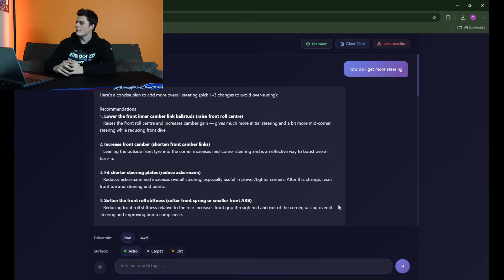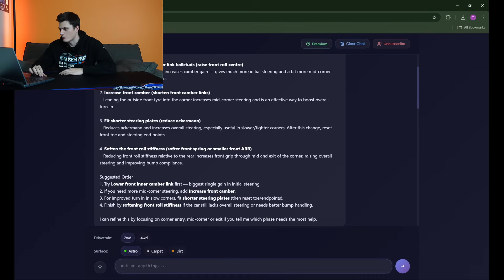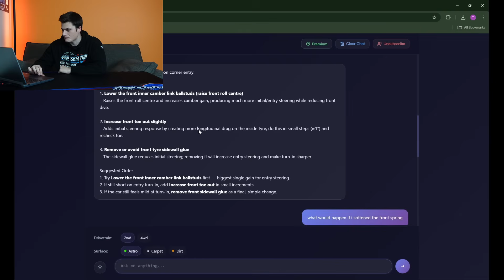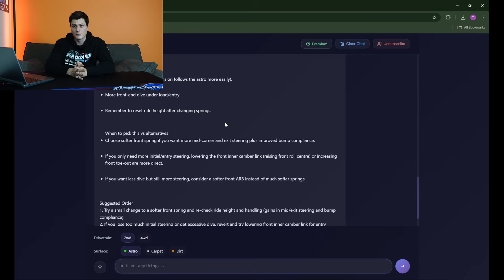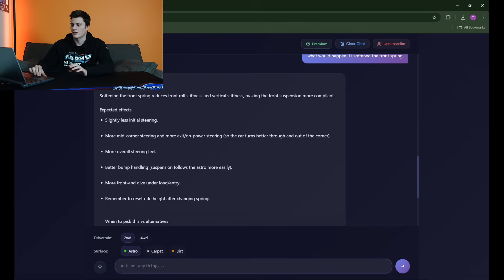The New Way to Dial In Your RC Setup | TrackMaster AI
We built a generative AI assistant for RC setup. This video breaks it down, from how we built it to how to use it.